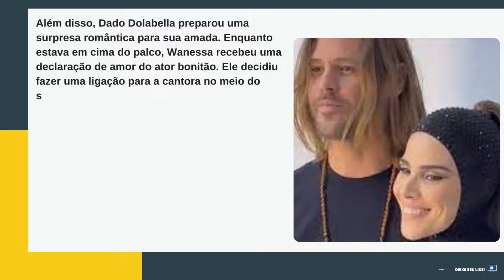[Novo] Dado Dolabella surpreende para Wanessa durante show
Dado Dolabella interrompe show de Wanessa e faz algo que a cantora não esperava: “Eu só queria te dizer…”
Dado Dolabella fez surpresa para Wanessa durante show

Em maio deste ano, Wanessa surpreendeu ao anunciar o fim de seu casamento com Marcus Buaiz. Os dois estavam juntos há 17 anos e tiveram dois filhos: José e João. Após o desfecho da união, a filha de Zezé Di Camargo e Zilu Godói fez a fila andar e está vivendo um romance com Dado Dolabella, seu ex-namorado.

O romance, vale dizer, já não é mais segredo para ninguém. Tanto que na noite deste sábado, 15 de outubro, eles posaram para fotos durante um show que marcou o retorno de Wanessa aos palcos.

Além disso, Dado Dolabella preparou uma surpresa romântica para sua amada. Enquanto estava em cima do palco, Wanessa recebeu uma declaração de amor do ator bonitão. Ele decidiu fazer uma ligação para a cantora no meio do show. Na ocasião, o artista relembrou o passado ao lado da beldade e enalteceu a mulher.

“Vinte e dois anos depois. Aquela menina que eu conheci, rebelde sem causa, que queria apenas ser feliz. Agora essa mulher fod* que sente e representa todas as suas causas, iluminando todas as sombras por onde passa. Filha pródiga, mãe devota. Essa deusa maravilhosa (…). Eu só queria te dizer uma coisa: gratidão”, disse ele.

“Gratidão por nos brindar com o néctar das estrelas. E deixar a gente com esse gostinho de céu. Shine it on”, finalizou Dado Dolabella. Logo após a declaração de amor, ela decidiu cantar a música O Amor Não Deixa a capella junto ao público.

Site: otvfoco